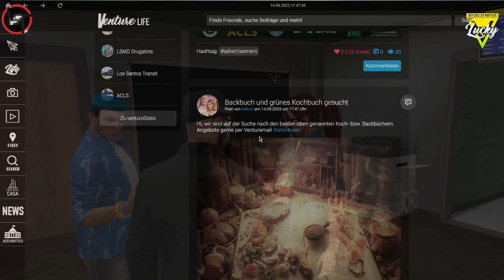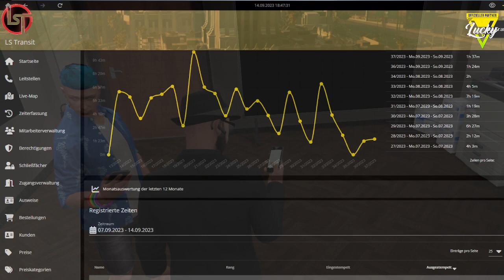GTA-RP auf LuckyV - Folge 286